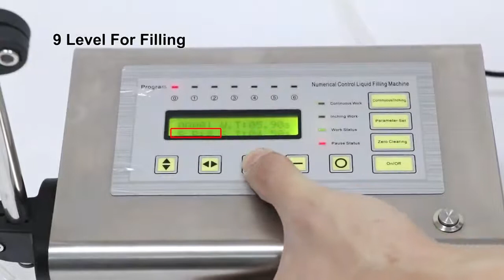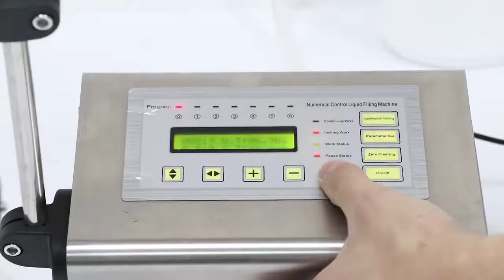ZONESUN Mini Small Bottle Digital Pump Perfume Drink Milk Olive Oil Liquid Filling Machine